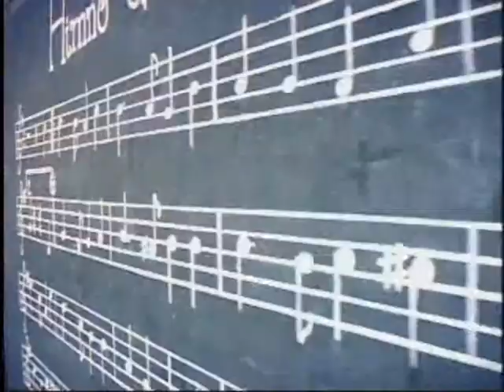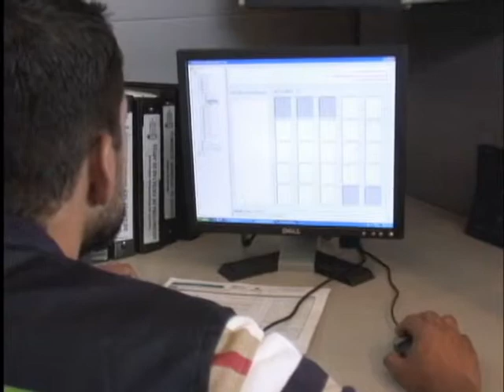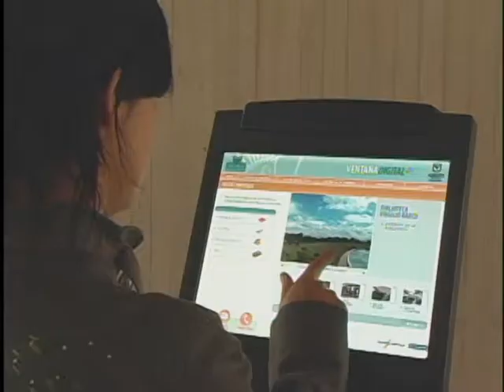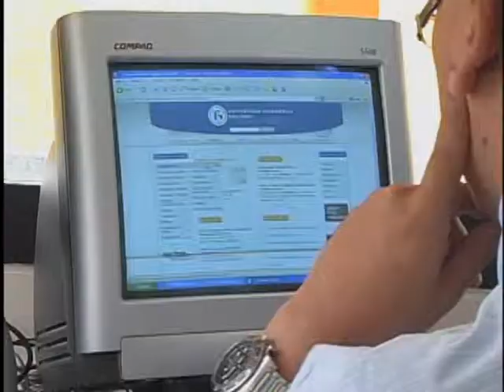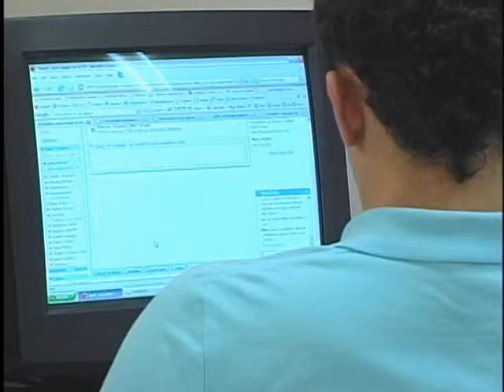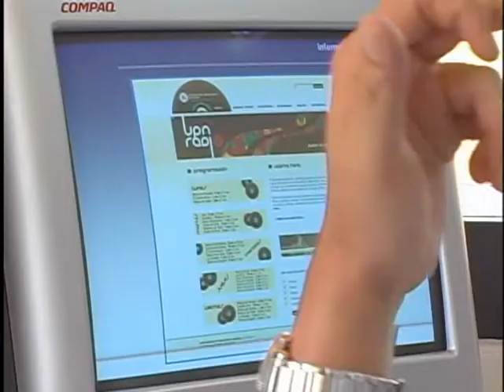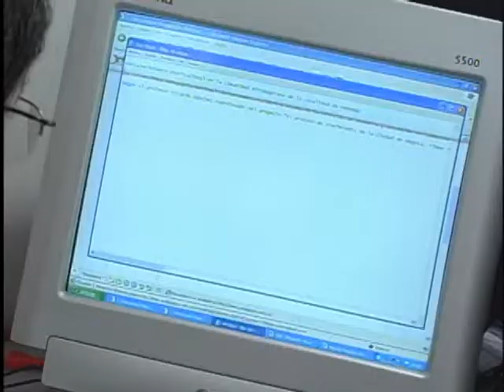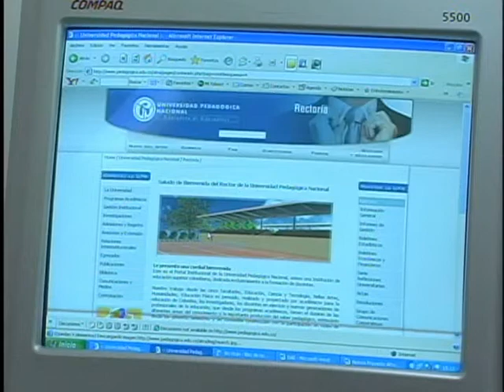Red Académica: Interconectando el conocimiento.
El capítulo está dedicado a la Red Académica de la Universidad Pedagógica Nacional, una iniciativa con la que se busca comprender la relación entre información, conocimiento y tecnología, en el plano educativo, y que se ha dedicado a transformar el portal de internet de la universidad en un escenario de conocimiento.

cap 96